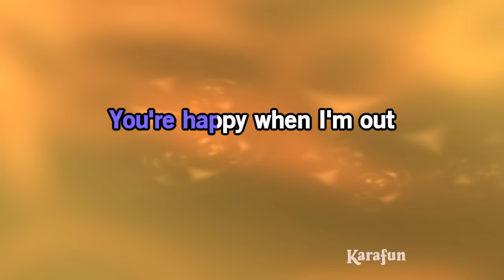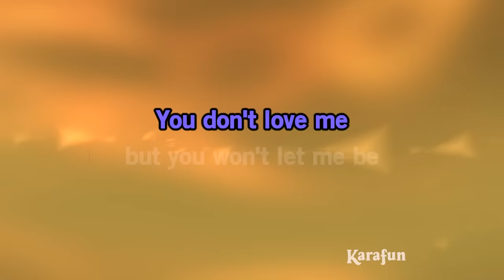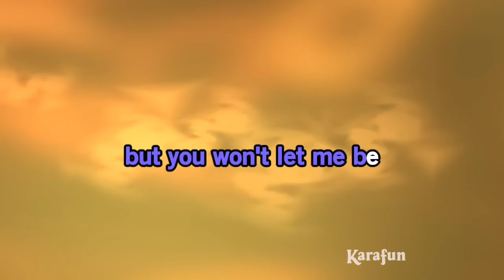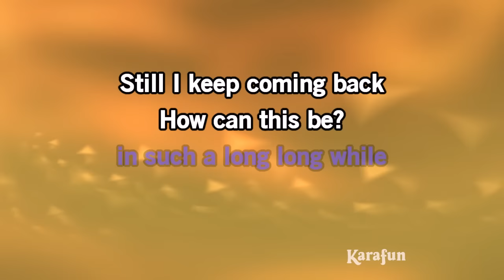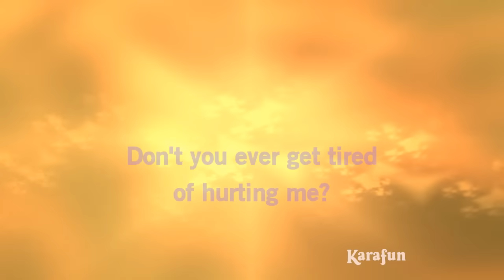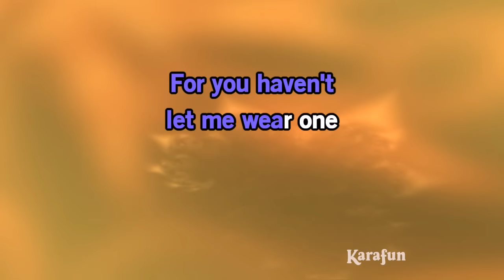Don't You Ever Get Tired (Of Hurting Me) - Ronnie Milsap | Karaoke Version | KaraFun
ℹ️ This version contains a low volume vocal guide to help you learn the song. The karaoke version without the vocal guide is available This recording is a cover of Don't You Ever Get Tired (Of Hurting Me) as made famous by Ronnie Milsap. This version is not the original version, and is not performed by Ronnie Milsap. This instrumental/playback version contains a vocal guide, the lyrics and backing vocals.